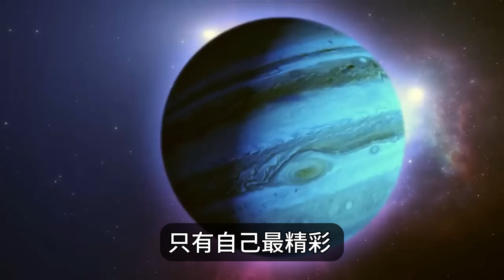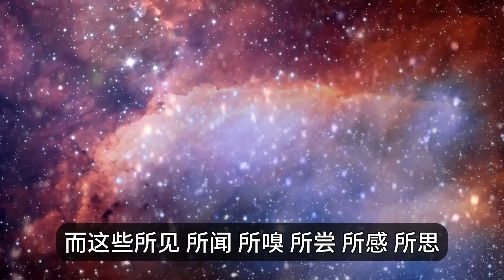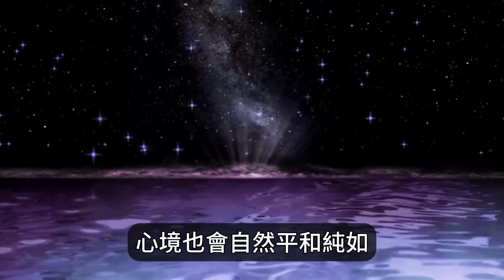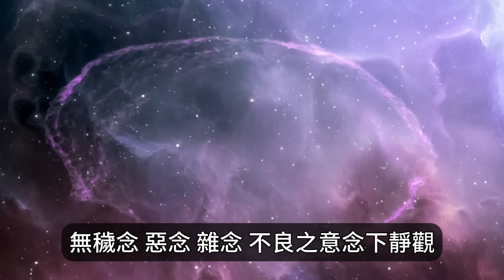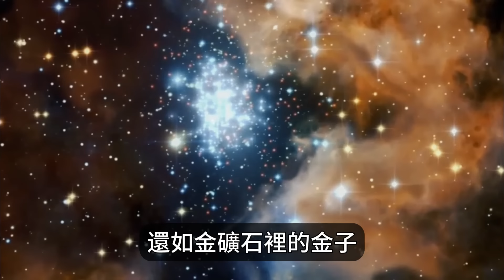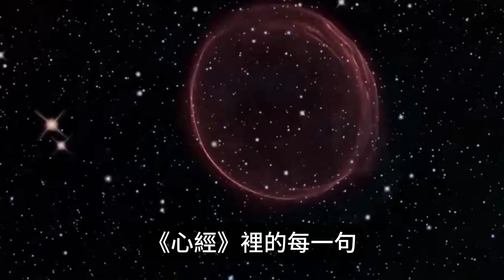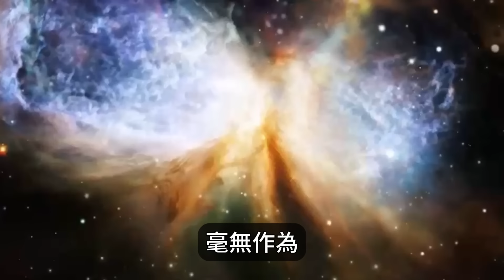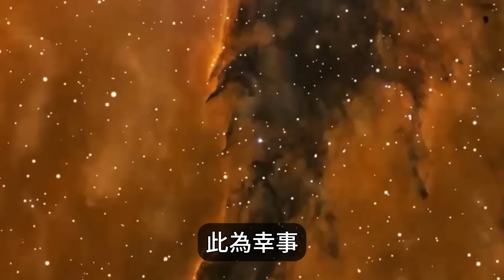修心之道在於內觀，唯有觀自在，才得真能量。那麼到底應該觀什麼？怎麼觀？